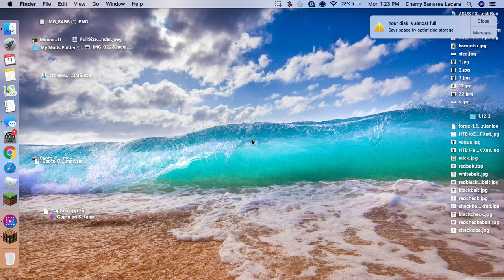Capto Capture 2019 11 11 01 23 06 PM